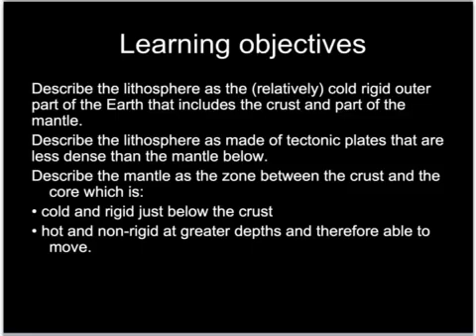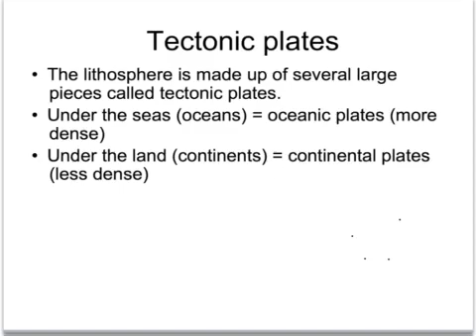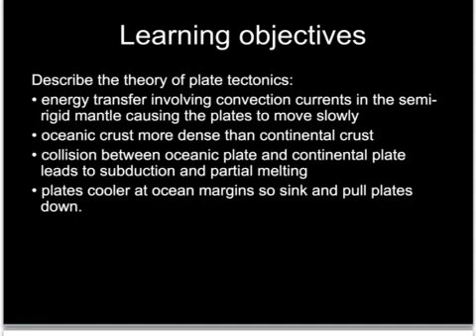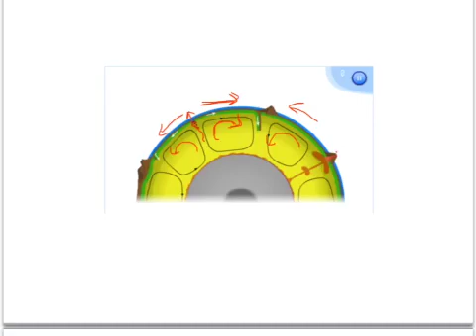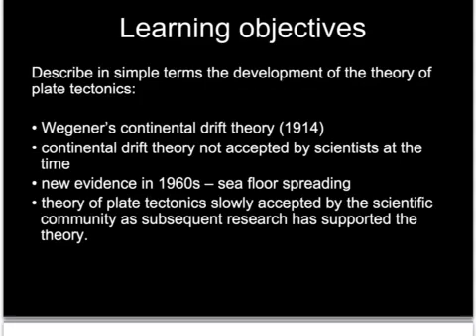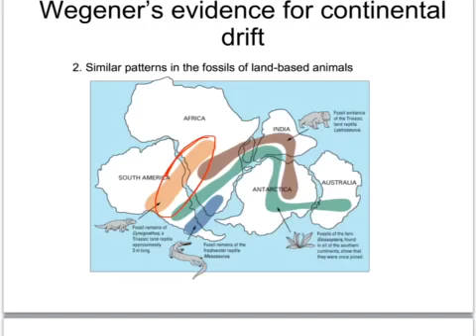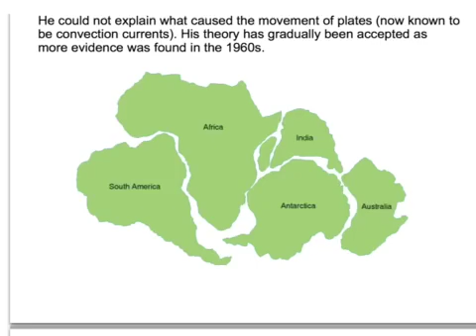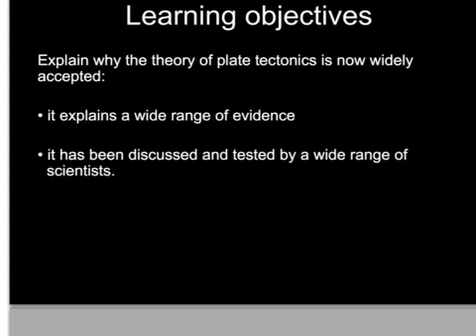OCR Gateway C2 Structure Of The Earth (Higher)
Tutorial covering the layers of the Earth and the evidence geologists have for this, tectonic plates and Wegener's theory of continental drift